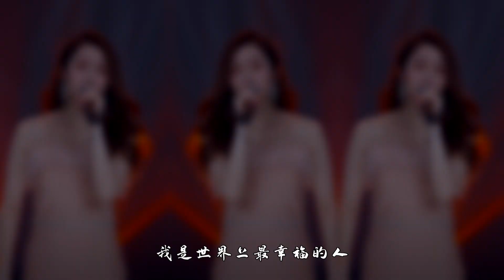靓声深情演唱一首《感谢所有爱我的人》，歌声甜美柔情，好听！